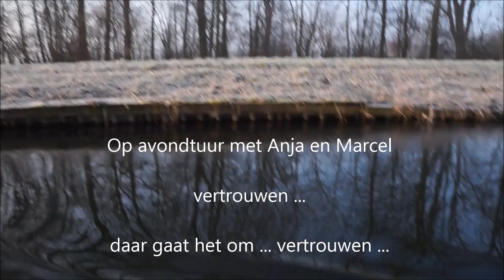Vertrouwen , daar gaat het om ...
Confidence, as it is in pike fishing!